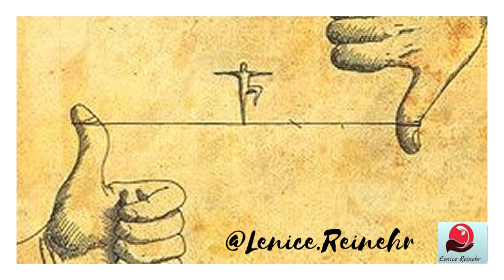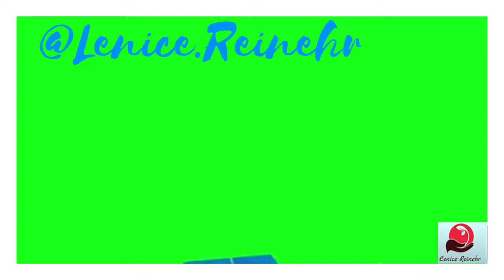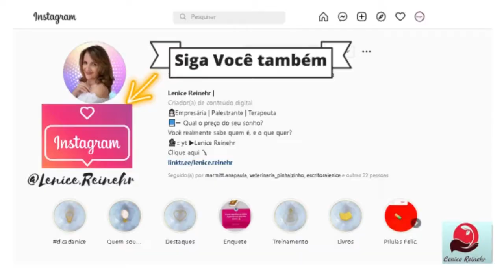Pílula #4 - Nunca mais PERDOE Ninguém com Lenice Reinehr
INSCREVA- SE no canal, e ATIVE o 🔔 para receber novos videos  e
Treinamento Sua Mente Molda seu corpo

Seja Bem Vindo ao Mundo Mágico Onde Tudo Começa,  Sua Mente Sua Maior Riqueza...

✅ Diga nos se gostou deste vídeo?
✍️ Escreva seu comentário: qual sua opinião do vídeo.
🔔 Ative as notificações para saber do próximo vídeo postado.
😘 vemserHAIAH você também✨

Lenice Reinehr
Siga Você Mesmo!